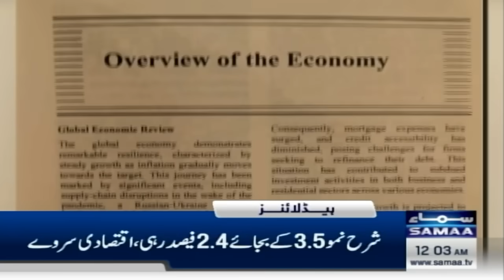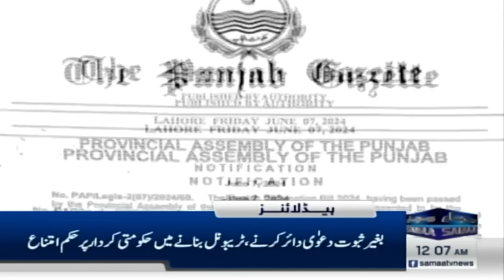Samaa News Headlines 12 AM | T20 World Cup 2024 | Big Blow for Pakistan | 12 June 2024 | SAMAA TV